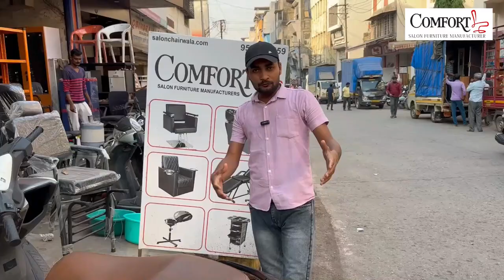"The Top Salon Chairs to Impress Your Clients"👍😍